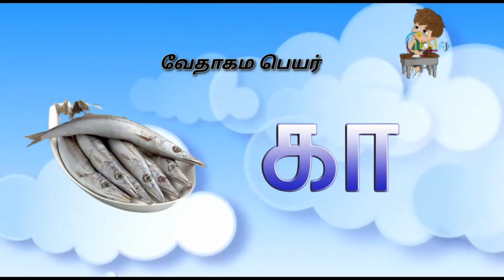JKM TV Bible Quiz |07.04.2021 | Daily One quiz | தினமும் படம் பார்த்து விடை சொல்லுதல்|Episode - 201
Bro.Joshua
Joy Kids Mission & JKM TV
Megnanapuram
thoothukudi dt
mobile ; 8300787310